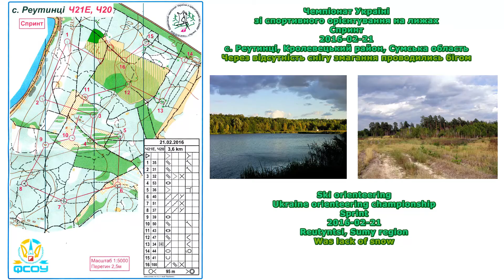SKIO UOC2016 Reutyntsi Sprint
Ski orienteering. Ukraine orienteering championship. Sprint. 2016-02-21. Reutyntsi